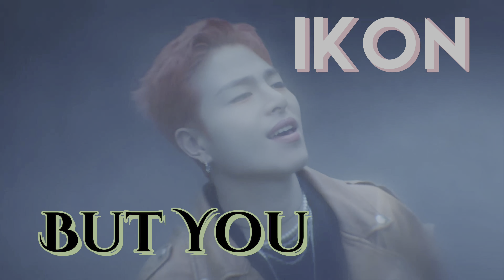But You | iKon (Instrumental MV)